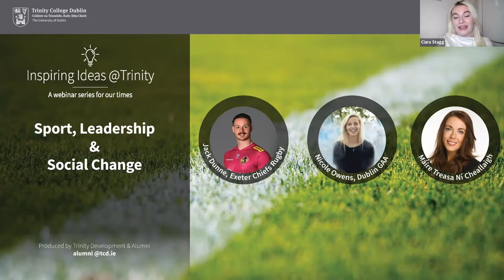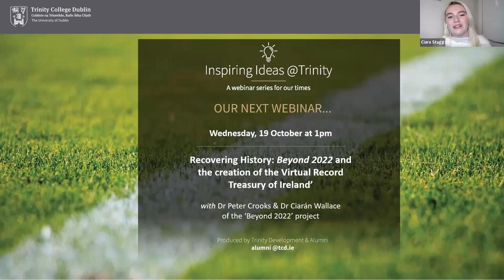Sport, Leadership & Social Change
In this episode of our Inspiring Ideas @ Trinity series, we examine how sport and leadership intersect to influence our culture and impact social change. Sport brings people together, encouraging connections that transcend language and cultural barriers, and it is a platform for addressing crises of power, gender and race. Recently, political, cultural, humanitarian and health pressures have challenged the sports community to rethink the role and power of sport within society.

Join us as presenter Máire Treasa Ní Cheallaigh leads our alumni panellists – Jack Dunne, Exeter Chiefs Rugby player and Nicole Owens, Dublin GAA player – in an insightful and thought-provoking discussion on how sport shapes and inspires individuals and communities, influences culture and impacts social change.